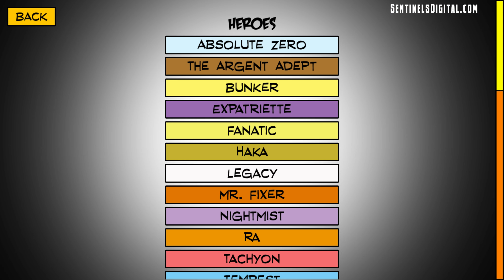SentinelsLive #24 (part 2) - GloomWeaver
John, Jennifer and Jean-Marc take on Gloomweaver at Mars Base with a team of Absolute Zero, Tempest and the Wraith! (part 1) (infernal relics preview) -- Watch live